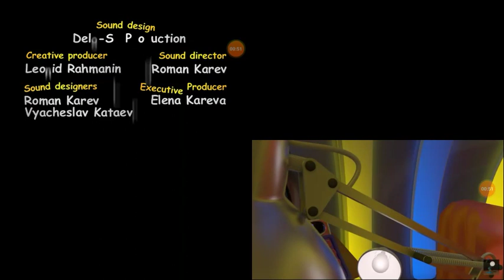the scream contests quadparison 4 for the scream contests superparison 84